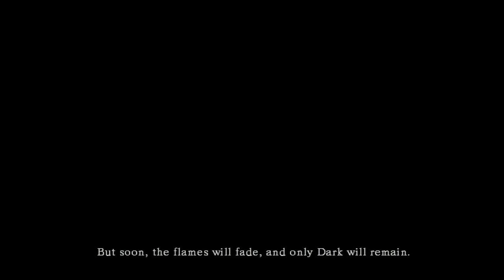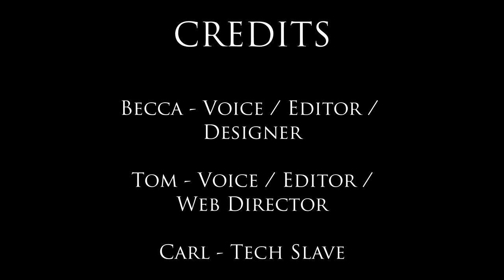Let's Play (Blind)- Dark Souls- Part 1- Dungeons and Demons (feat. Asylum Demon)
Welcome to the first episode of our Dark Souls Let's Play!!

So Tom has never played Dark Souls before and what better a game to dive into than one with as many dungeons as Dark Souls?? Watch him scream like a banshee in fear. It's okay to laugh, we promise.

In this episode we traverse the first area in the game and defeat the dreaded Asylum Demon.